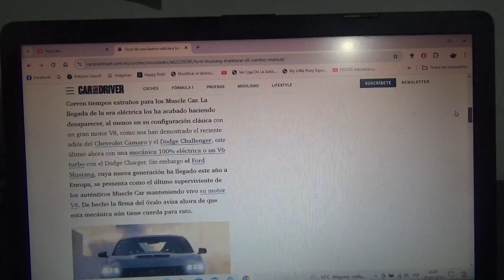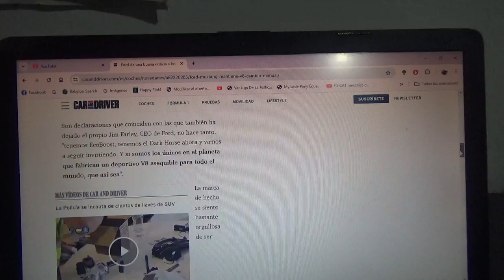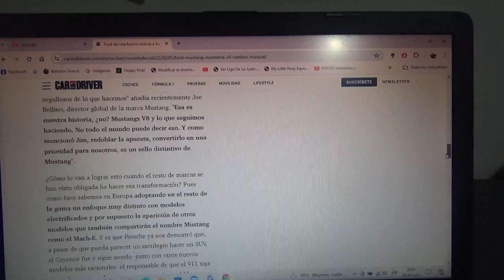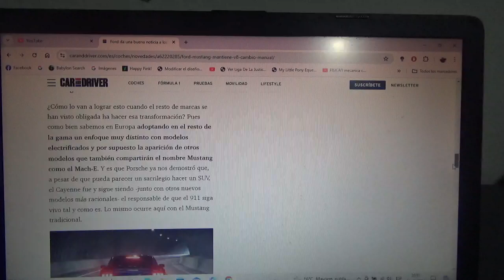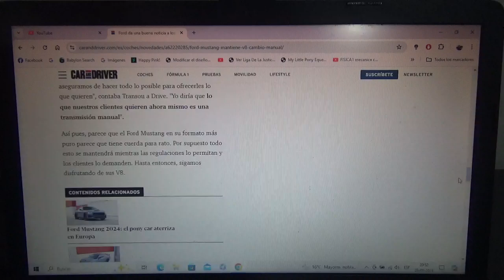Ford tiene buenas noticias para los puristas del Ford Mustang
Haciendo algo distinto a Dodge y Chevrolet la automotriz multinacional estadounidense del óvalo azul dará cuerda para rato a su Pony Car contando con motor tipo V8 y transmisión manual